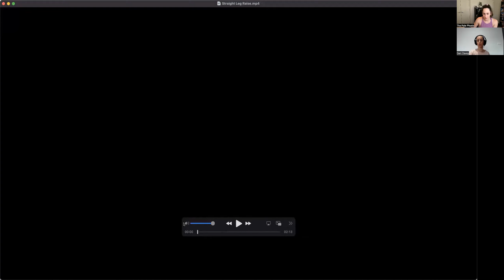Hip Flexors: Always Tight, Never Strong?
Welcome to our 2023 Summer Series where we're breaking down the knowledge barriers for the Pole & Aerial community.

In today's episode we welcome Danielle Davey (IG @dani_performingartsphysio), a Physiotherapist & member of The Pole Physio team to discuss the anatomy of the anterior hip, the role of the hip flexor and why it often feels tight!

Enjoying the Summer Series? Tag us on social media & let us know your thoughts! @thepole.physio